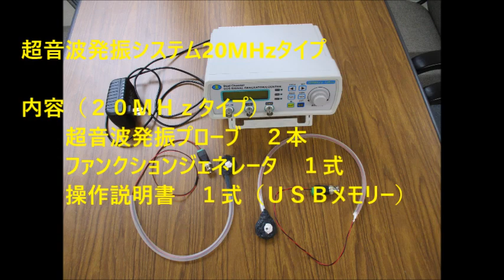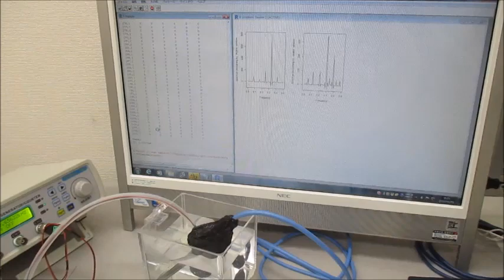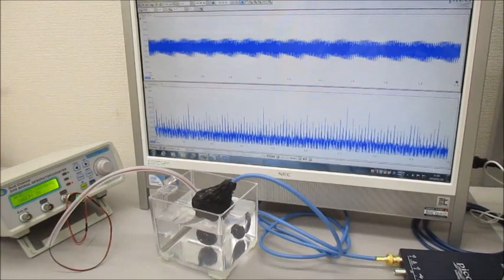超音波発振制御プローブの基礎実験 Ultrasonic-labo